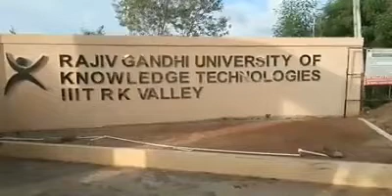HRD_minister_visit_to_ECE_Building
Adimulapu Suresh and MP Avinash reddy along with collector Hari Kiran visited ECE dept building on 26th June2020 in the view of CMs visit on 7th July to RGUKT RKV.